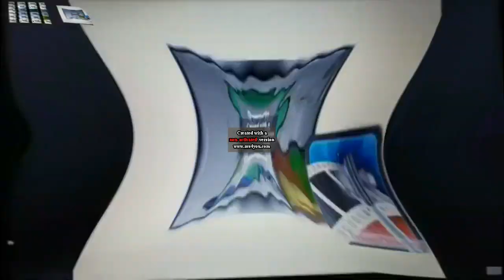PBS Kids Logo (Insects) Effects Round 27 Vs Everyone